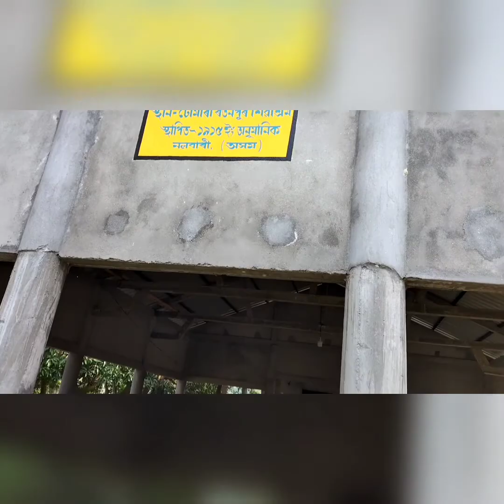My youtube Six month official history..@dilordmachaharivlogs274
six month official history.. youtube @dilordmachaharivlogs274@BBoysTube  @DimpuBaruah